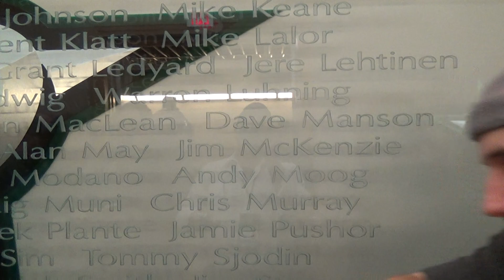Alex Goligoski: 'Yeah We Scoreboard Watch!'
4-8-14:
April in hockey means one thing. If you're in a playoff hunt you guilty of doing this. Here's Alex!